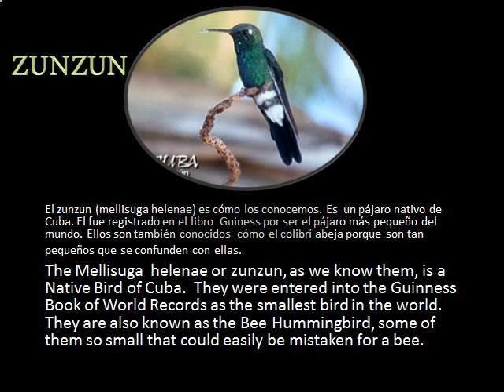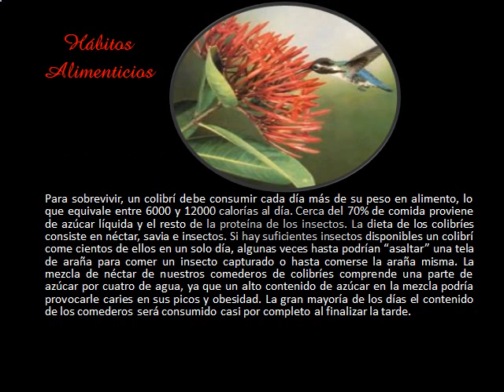El Colibrí. ALILA'S PRODUCTION.AVI